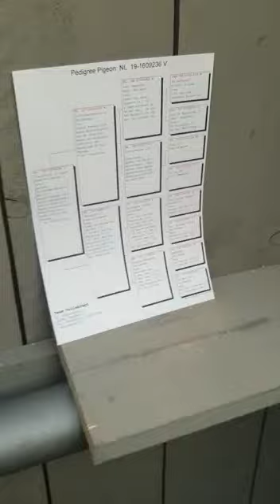NL 1609236 - 2019 orig. Team Vollebregt